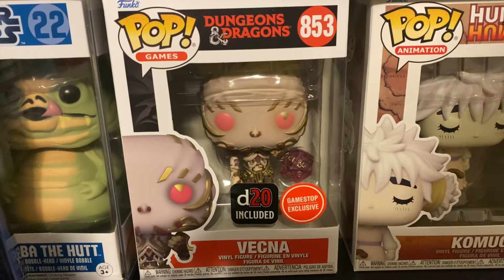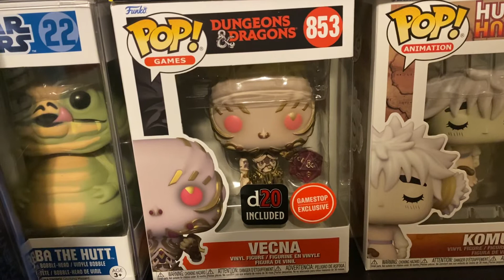Vecna Funko pop GameStop exclusive stranger things 4 dungeons and dragons